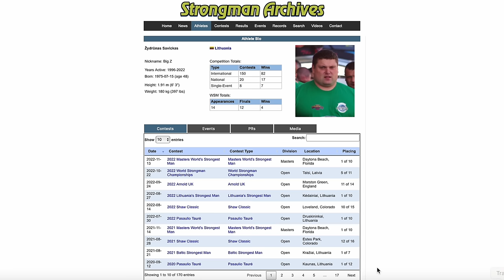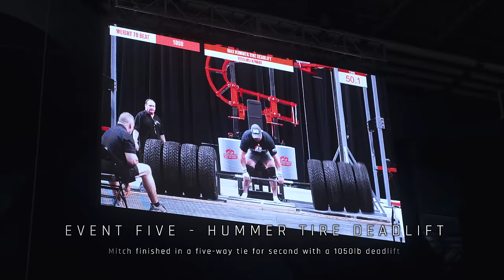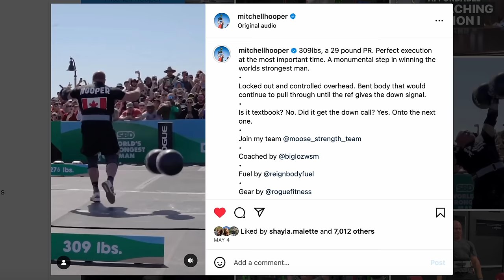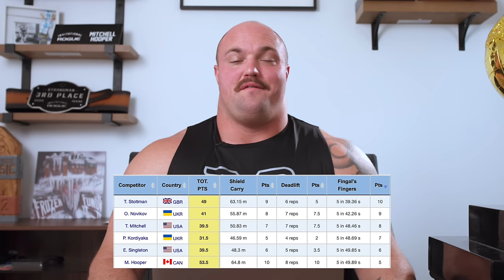Prime Žydrūnas Savickas VS Rookie Mitchell Hooper - Who Was Stronger???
Continuing the series, let's see how I'd stack up against Žydrūnas Savickas.

Chapters
00:00 Žydrūnas Savickas strongman career
01:50 Events for the mock contest
02:17 Max hummer tire deadlift
02:44 Big Z 205kg Austrian Oak for four reps
03:29 Who was faster on the Yoke?
04:04 Who had better grip?
04:25 Who's dumbbell lock out was better?
04:54 Was Big Z the best to ever do the Fingals Finger?
05:33 Manhood Stones
05:54 Final results and conclusion